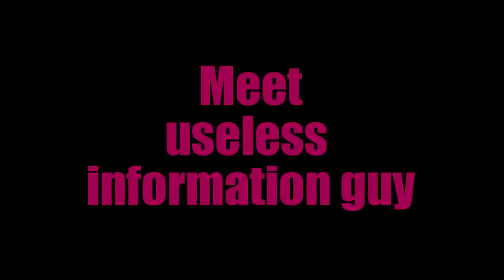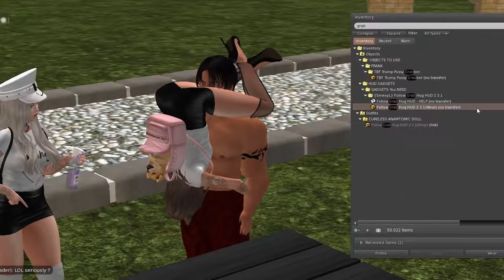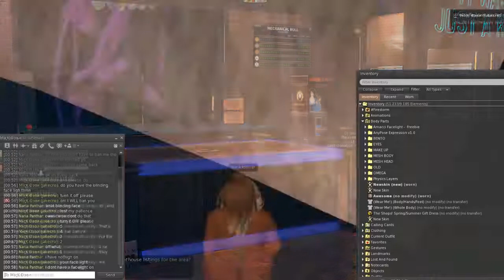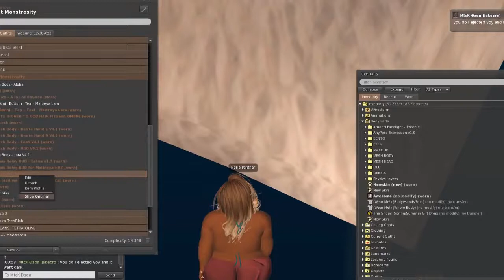Random Shit We Do - Gorean Daddy from Jersey Shore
reupload from the first channel
Here we will have all the fun videos that dont belong to the first channel.